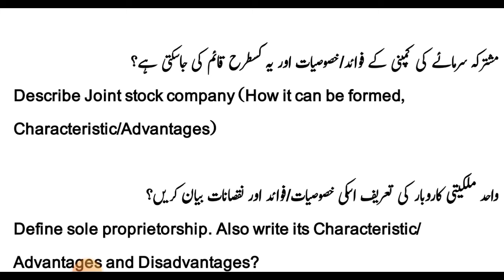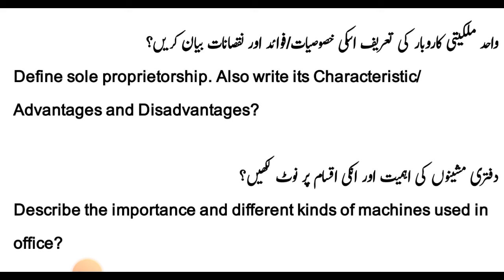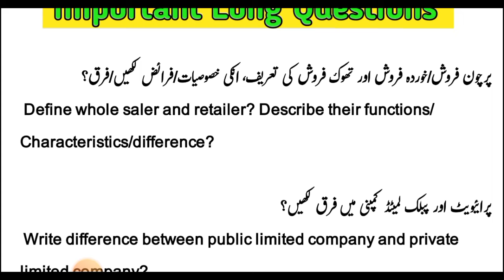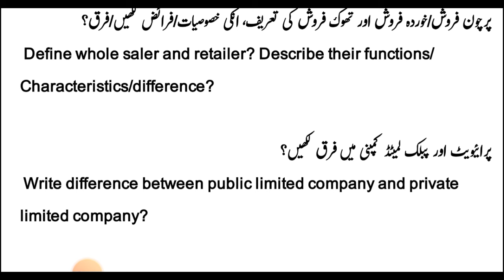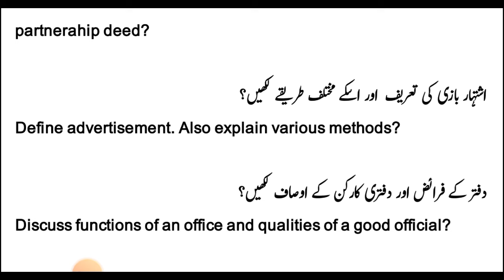I.Com Part 1:Principle of Commerce Guess 2025|1st year/11th important Long Questions|1 Day Plan|HBSA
11th I.Com Principle of Commerce Guess 2025 |important 7 Long Questions| 1st year Commerce 1 Day Plan

11th I.Com Principle of Commerce Guess & Scheme 2025 |1st year Principle of Commerce 1 Day Plan|50 Marks

Principle of Commerce Guess 2025 Class 11 |1st year I.Com Part 1 important Questions| 1 Day Plan|HBSA
11th Class Principle of Commerce Guess Paper 2025|1st year Principle of Commerce 10 important Long Questions|Class 11 FA
11th Class Principle of Commerce 5 important Long Questions 2025 -1st year Pakistan History Guess 2025
1st year Principle of Commerce Guess Paper 2025|Class 11 Principle of Commerce important Long|9 imp L.Q|11th FA

1st year Arts Students Principle of Commerce Guess Paper 2025|important Short Questions|11th FA 1 Day Plan

1st Year Principle of Commerce Guess Paper 2025|11th Class outline of Principle of Commerce|important MCQs/Objective
11th Elements of Principle of Commerce Guess & Paper Pattern-1st year arts Guess 2025--

11th Principle of Commerce New Scheme Guess Paper 2025|1st year Principle of Commerce imp S.Q|All bise/Boards-HBSA Education

11th Class Principle of Commerce Guess 2025|11 class Principle of Commerce Guess 2025|imp Long 11th Principle of Commerce-Board Exam 2025-HBSA

11th Principle of Commerce Guess Exam 2025|Principle of Commerce 11 Class New Pattern Guess|HBSA Education Guess-Punjab Boards

11th Principle of Commerce most important Long Question|1st year Principle of Commerce Guess|Board Exam 2025|11thPrinciple of Commerce|HBSA

11th Class Principle of Commerce Guess Paper according New Pattern|imp Short Question|11thPrinciple of Commerce|Board Exam 2025

11th Class New Board Pattern Conceptual understanding knowledge Application Based Guess Paper for all Bise Exam 2025

1st year Principle of Commerce Guess Paper 2025
11th Class Principle of Commerce Guess Paper 2025
Guess 11th Principle of Commerce 2025
Principle of Commerce Guess Paper 11th class 2025
Board Exam 2025 class 11 Principle of Commerce Guess
11th Class Principle of Commerce most important short questions 2025
class 11 Principle of Commerce imp S.Q
11th Class Principle of Commerce most important Long Questions 2025
1st year Principle of Commerce imp L.Q
11th class Urdu English Math Pak study Guess 2025
11th class Tarjuma tul Quran Principle of Commerce Principle of Commerce Computer Guess 2025
11th Class Principle of Commerce Paper scheme 2025
1st year Principle of Commerce scheme of study 2025
11th Principle of Commerce Pairing scheme 2025
Principle of Commerce 11th Class Paper 2025
11th Class Model Paper Board Exam 2025
11th Principle of Commerce important MCQs Guess 2025
11th Principle of Commerce important solve objective Guess 2025

11th/1st Year Principle of Commerce Guess 2025 Bise/Board Lahore

11th/1st Year Principle of Commerce Guess 2025 Bise/Board DG Khan

11th/1st Year Principle of Commerce Guess 2025 Bise/Board Bahawalpur

11th/1st Year Principle of Commerce Guess 2025 Bise/Board Sahiwal

11th/1st Year Principle of Commerce Guess 2025 Bise/Board Gujranwala

11th/1st Year Principle of Commerce Guess 2025 Bise/Board Rawalpindi

11th/1st Year Principle of Commerce Guess 2025 Bise/Board Sargodha

11th/1st Year Principle of Commerce Guess 2025 Bise/Board Faisalabad

11th/1st Year Principle of Commerce Guess 2025 Bise/Board Multan

11th/1st Year Principle of Commerce Guess 2025 All Punjab Boards

سیکنڈ ائیر بارہویں کلاس جیوگرافی ارضیات گیس پیپ